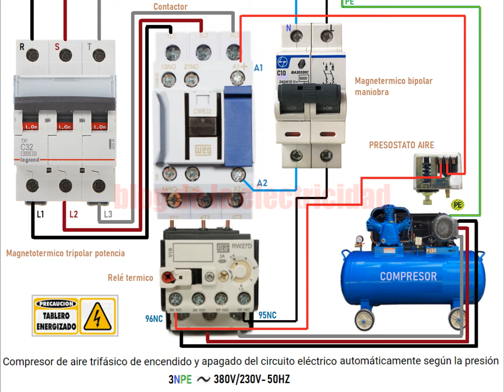ESQUEMA COMPRESOR DE AIRE TRIFASICO